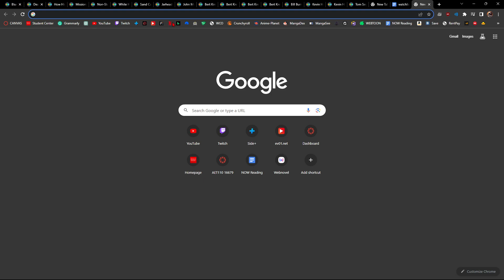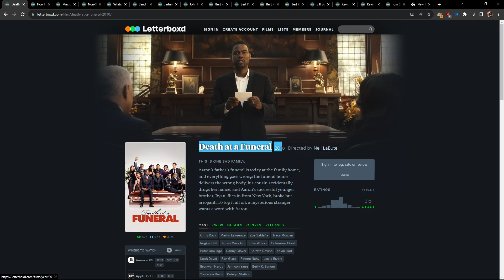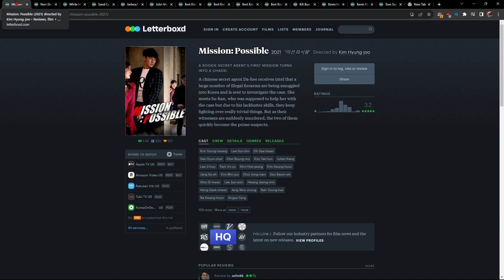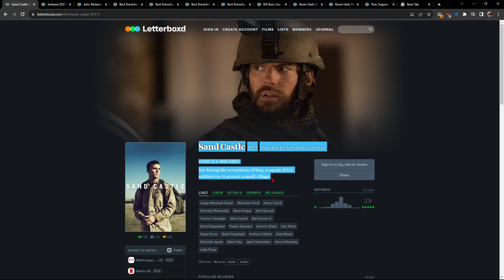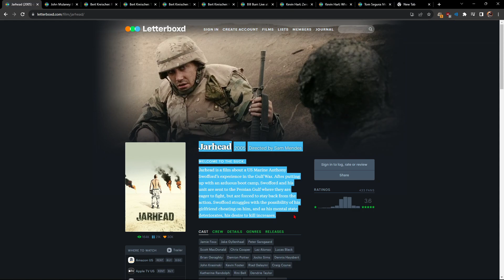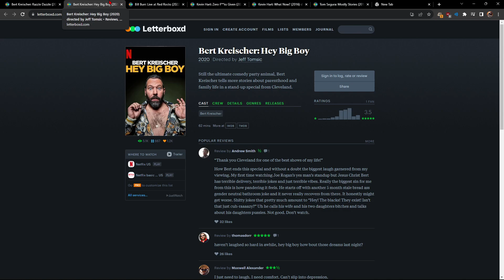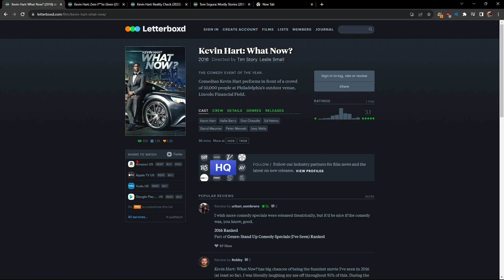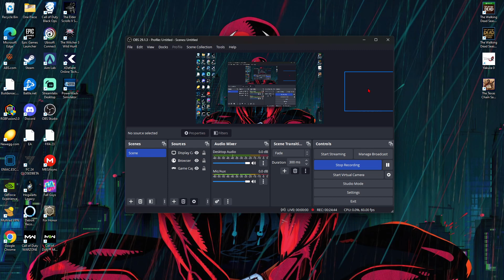AUGUST MONTHLY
sub·scribe